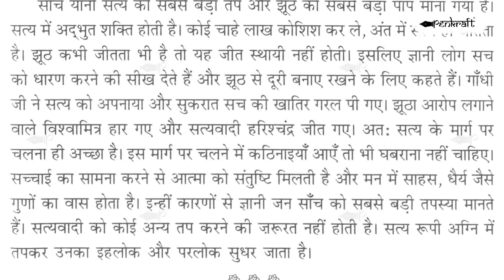Penkraft Online Devanagari Handwriting Improvement Course is LIVE.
Catch a glimpse of our Online Devanagari Handwriting Improvement Course and understand how this course will help you / your child improve their handwriting, even during the Lockdown phase.
This is a structured, module-based 30-hour online course to be completed in 40 days. In this course, your child will understand Devanagari alphabet, their basic strokes and associated letter formation to learn the arrangement of consonants (व्यंजन) and vowels (स्वर). The course will also teach the Devanagari numbers (अंक) and punctuation (विराम चिह्न), further it will teach the consonants with vowels (बारहखड़ी) to understand the formation of words used in daily life. The course will also teach the sentence formation with punctuation, maintaining the letter spacing and inter-word spacing while writing paragraphs. The child will also learn the best practices of posture while writing, positioning of the notebook and writing habits.